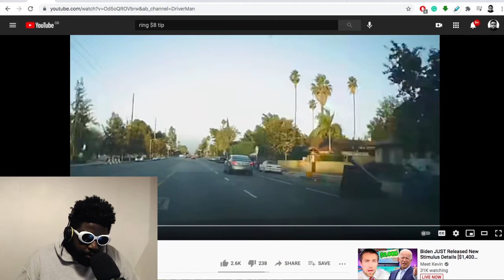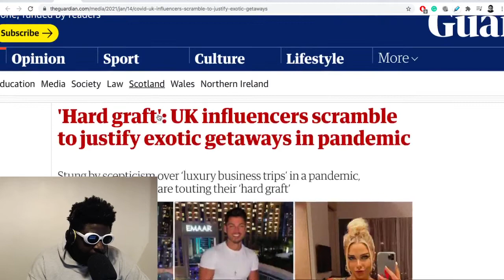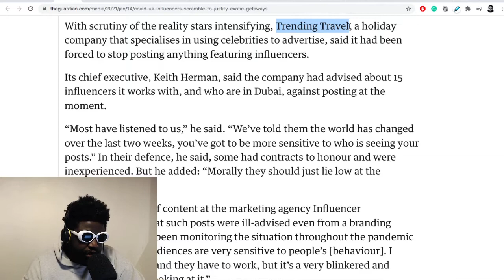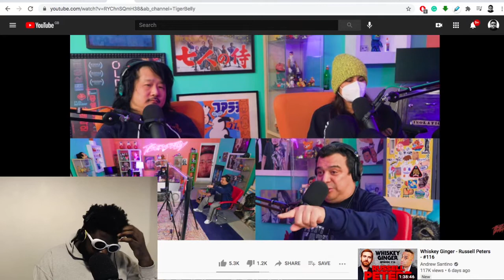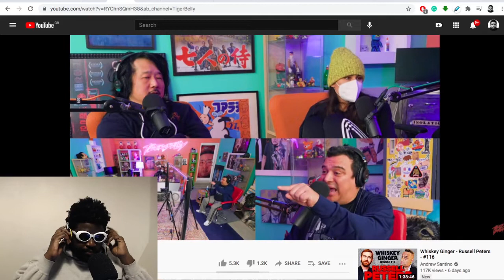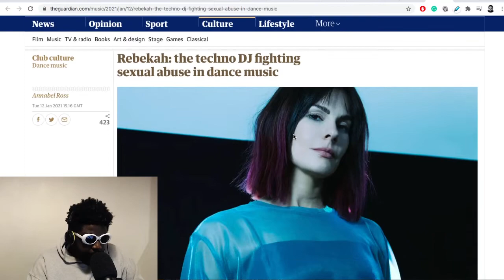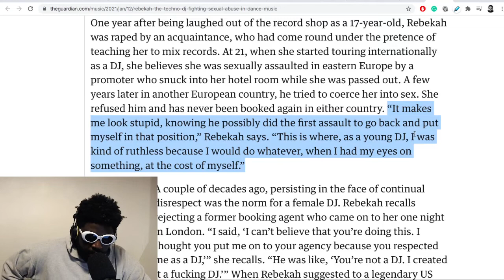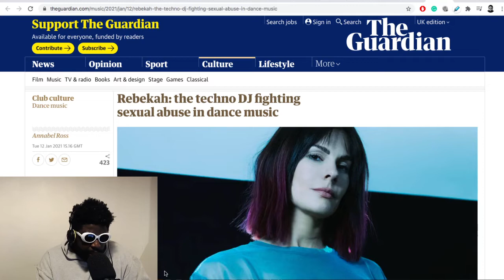DoorDash Tips, UK influencers in Dubai, Carlos Mencia on TigerBelly, Rebekah & more | TAZS #422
Agostinho rambles about angry Doordash driver, UK influencer in Dubai, Carlos Mencia on TigerBelly, Joseph Capriati update, Rebekah and more...